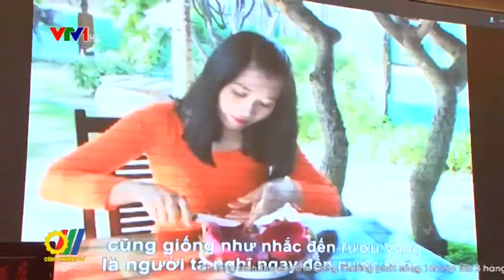Xúc tiến tiêu thụ Thanh Long Bình Thuận năm 2017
Thanh Long là trái cây đặc sản nổi tiếng của Việt Nam. Tại Bình Thuận với diện tích trên 27.000ha và sản lượng hàng năm 600 nghìn tấn, nơi đây đã trở thành trung tâm giao dịch thanh long lớn nhất Việt Nam, cung ứng cho nhu cầu tiêu dùng nội địa và xuất khẩu đến hơn 14 quốc gia trên thế giới, trong đó Trung Quốc là thị trường lớn nhất của trái thanh long Bình Thuận...